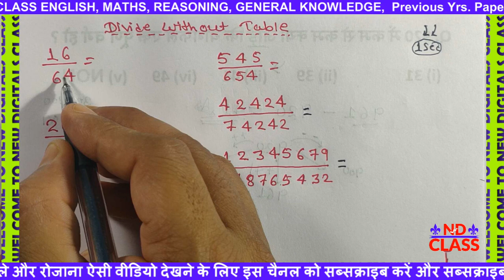Latest Divide Trick With Out Any Table | Maths Short Trick For All Exam Direct Answer | Esay Method